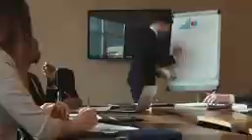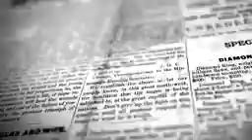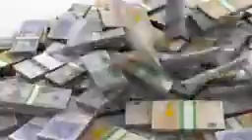22 March 2020